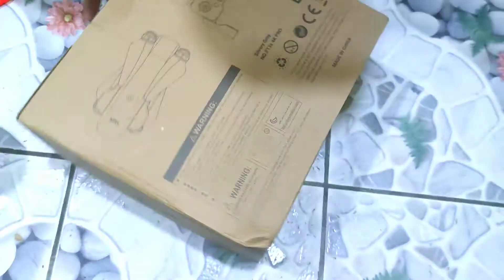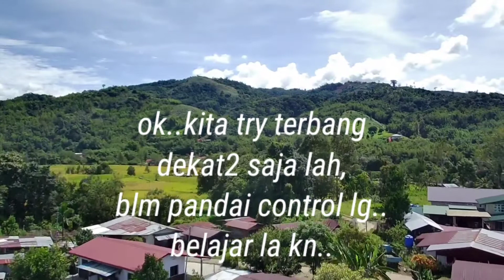SJRC F11s 4k PRO Unboxing and Fly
Drone • Sjrc f11s 4k pro (3km) 3 batt

hp • xiaomi mi10T pro

lokasi • Kampung Dabata Tambunan

music 2 • koposionku by Zaidi Kimin ( Tudan Mari)